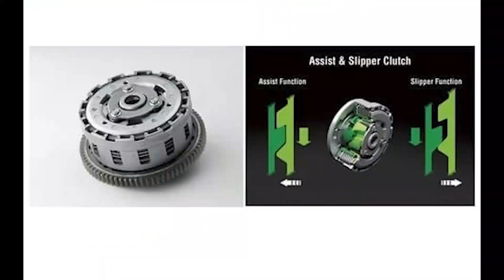MASIH BINGUNG MAU BELI??? | Ini 6 Kelebihan dan Kekurangan Kawasaki Versys X 250 Tourer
Oke video kali ini saya akan membahas kelebihan dan kekurangan dari Kawasaki Versys X 250 Tourer ini. Saya dapat 6 poin nih. Apa saja poinnya?

Follow instagram saya di @mojhovb.
Follow juga Tiktok saya di @mojhovb.

Untuk info pembelian motor ini bisa langsung hubungi nomor WA berikut ini:
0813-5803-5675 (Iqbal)